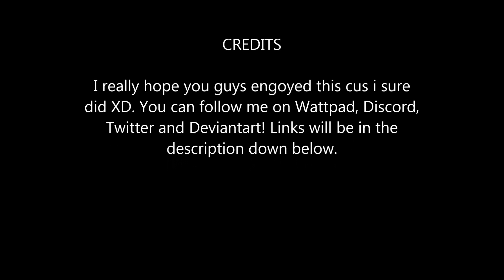TRANSFORM!!!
Galaxia, Sakura and Zachery's transformations

(Don't ask about my nickname PLEASE)